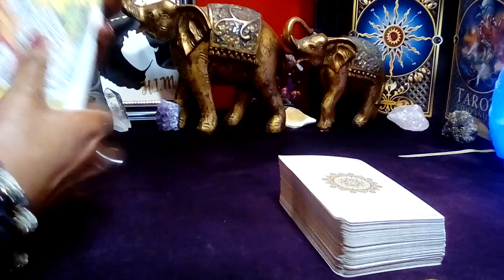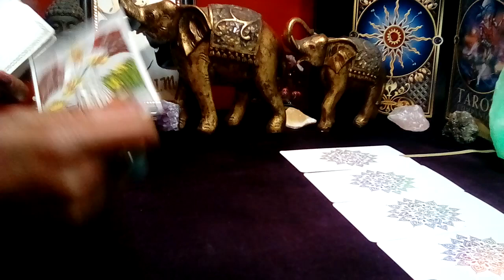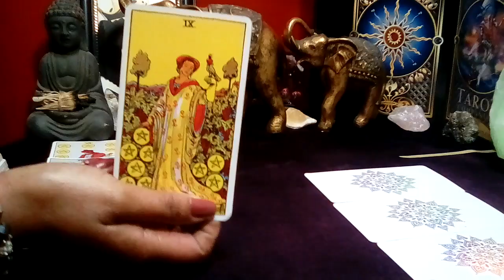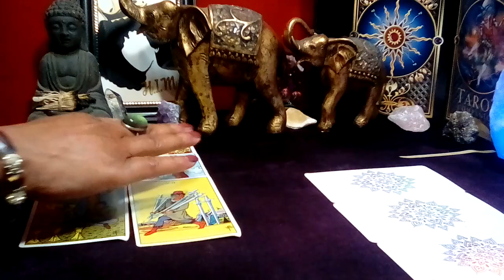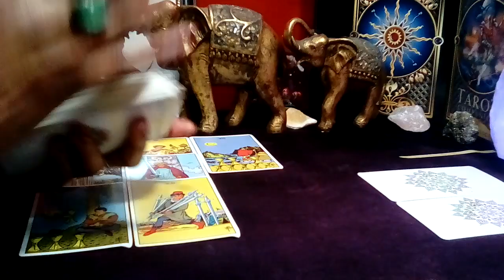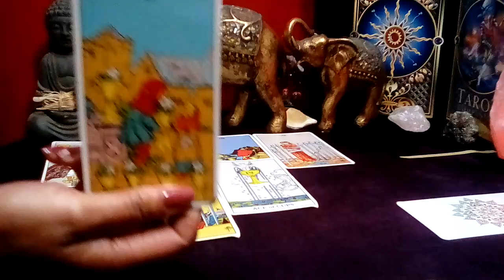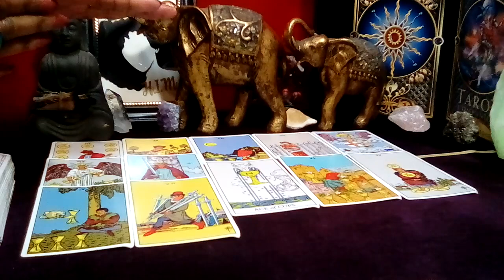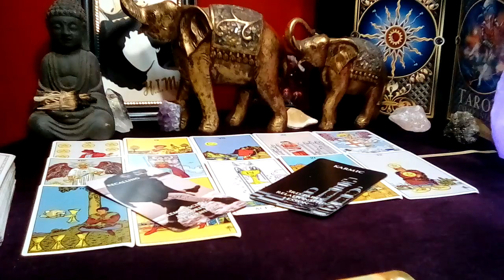TAURUS! ❤ "This Will Happen In The Next 48 Hours! OFFERING THIS TO PULL YOU BACK!" (01-02) DEC 2023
Taurus December 2023 Tarot Love Reading

Decks Used:
Cosmic Tarot
Crystal Visions
The Pictorial Key
Rider-Waite Tarot